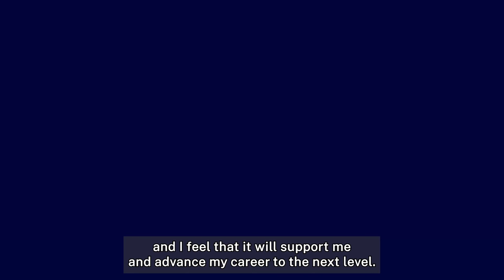MSc Project Management HKU SPACE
To find out more about the range of University of Greenwich programmes offered in Hong Kong at HKU SPACE,